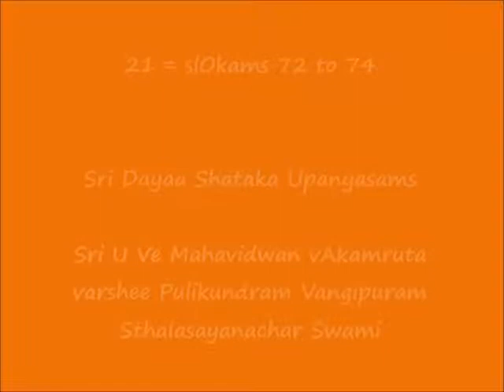21 = slOkams 72 to 74 = ஸ்ரீ தயா ஶதகம் (Sri Dayaa Shataka) Upanyasams